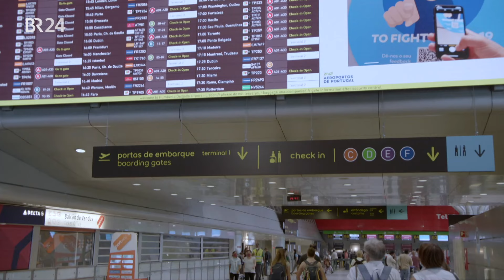Luftfahrt: Klimaverträglichkeit durch E-Fuels? | BR24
In der Debatte um klimafreundliche Mobilität ist immer wieder auch von E-Fuels die Rede, also von synthetischen Kraftstoffen, die mithilfe von Strom aus erneuerbaren Energien hergestellt werden. Sie könnten in Zukunft helfen, dass auch Flugzeuge weitgehend klimaneutral abheben können. Das Deutsche Zentrum für Luft- und Raumfahrt im oberbayerischen Pfaffenhofen hat jetzt die weltweit ersten Testflüge durchgeführt.